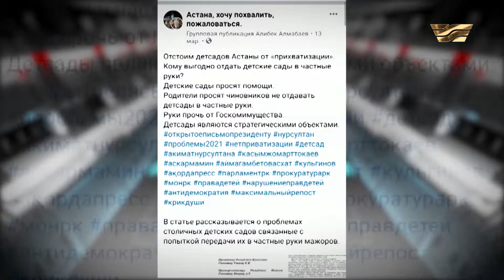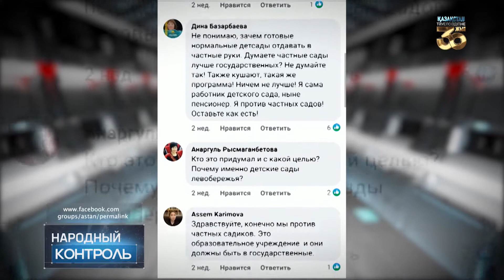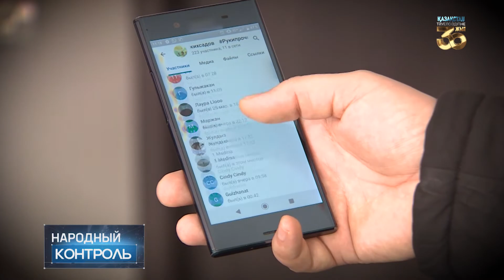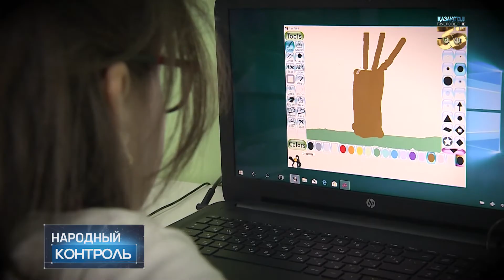Будет ли приватизация столичных государственных детсадов?